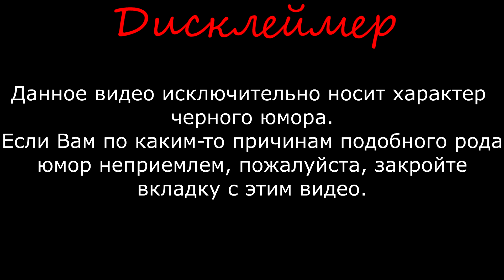Outlast - Я всегда с собой беру видеокамеру [Сам Себе Режиссер]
Outlast - Я всегда с собой беру видеокамеру (песня из "Сам Себе Режиссер").

Юмор мягко говоря - грубо выражаясь - жестковат, как и сама игра.